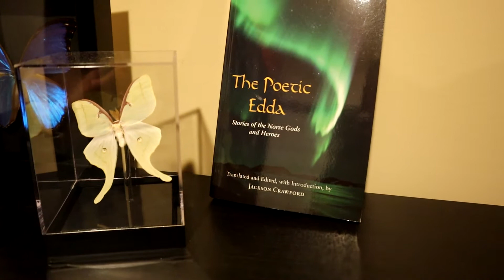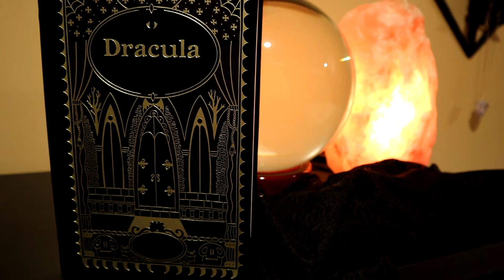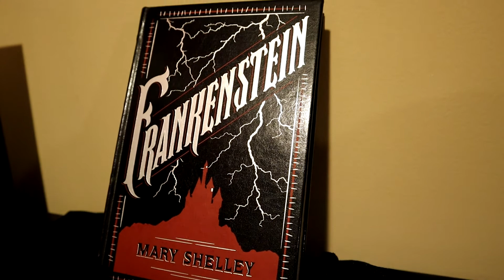AUTUMN EQUINOX or MABON. How to CELEBRATE also FALL VIBES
These are small ways to celebrate the Autumnal Equinox, also called Mabon in some traditions.  And ways you can incorporate the celebration into your everyday life. There are many options, and many types of Paganism will vary slightly. But the overall focus of this celebration will be the same. Also the Fall vibes are so strong right now. I don't Know about you, but I have been waiting for Fall for the past 6 months!